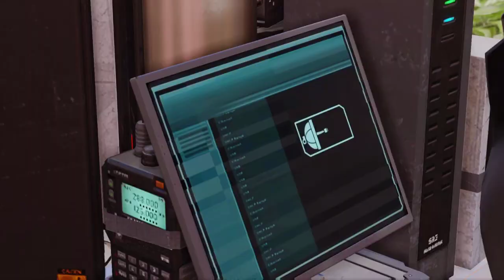Steady Progress: X-Com 2: With viewers as soldiers (6)